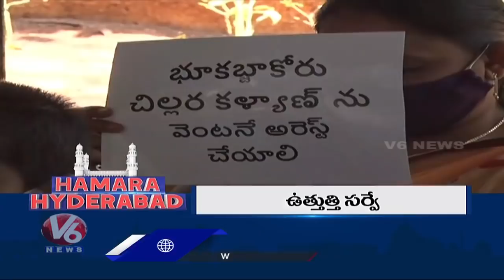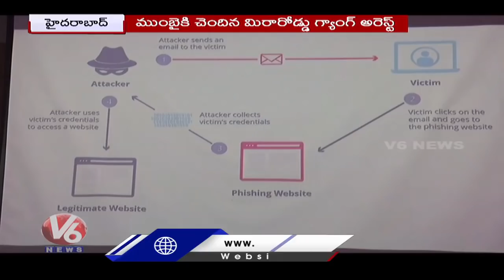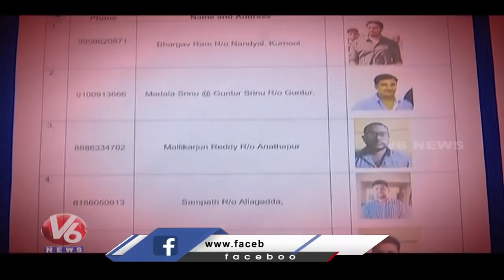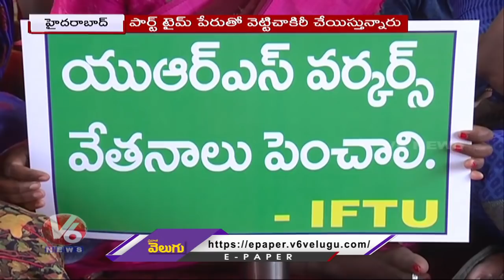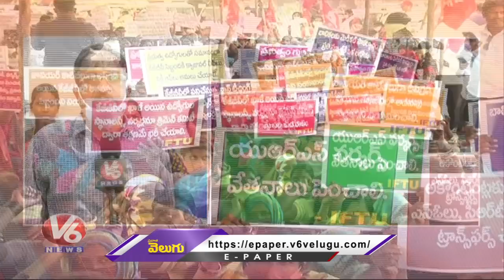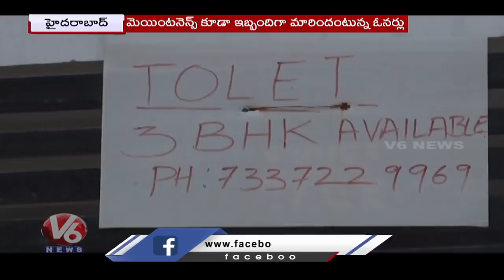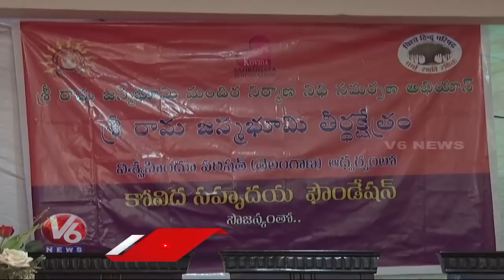Sim Swapping Gang Busted | Burgula Narsing Rao Condolence Meet | Hamara Hyderabad | V6 News